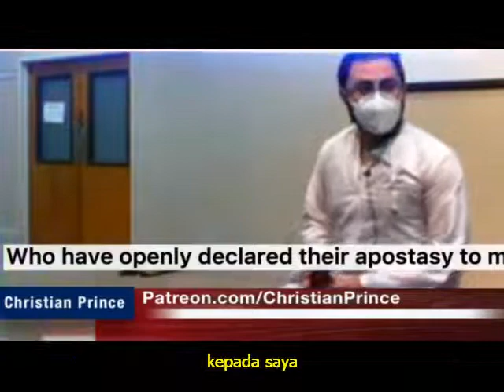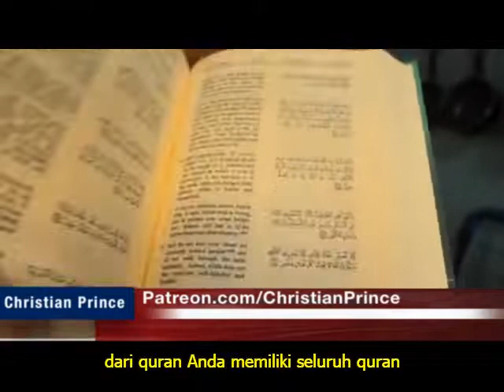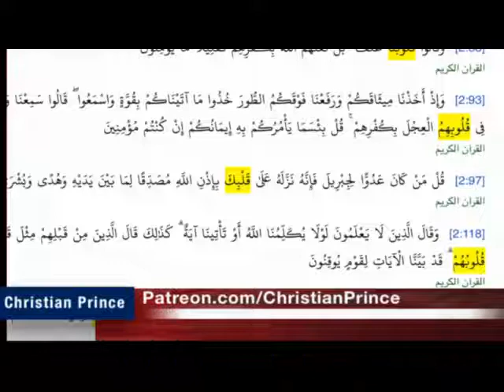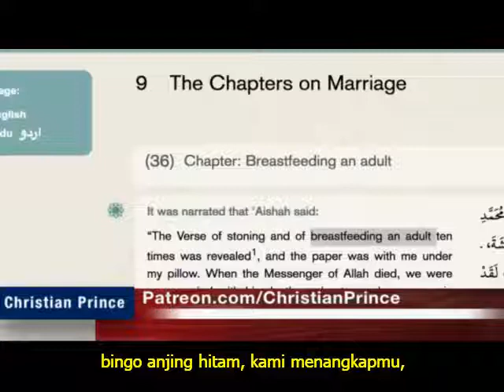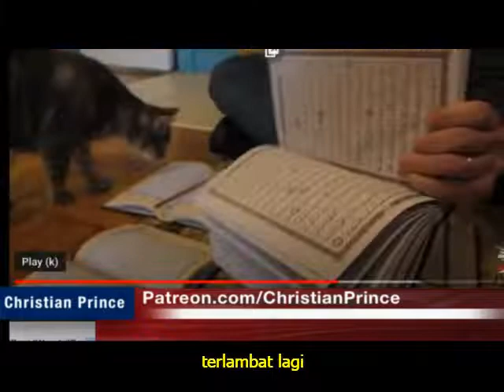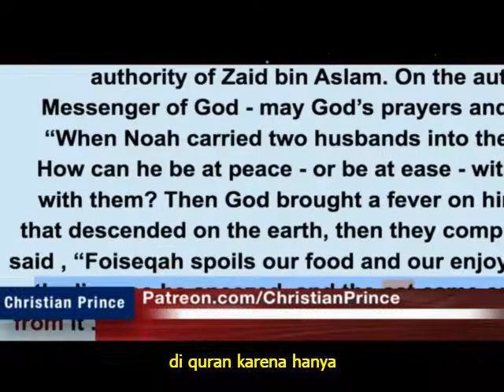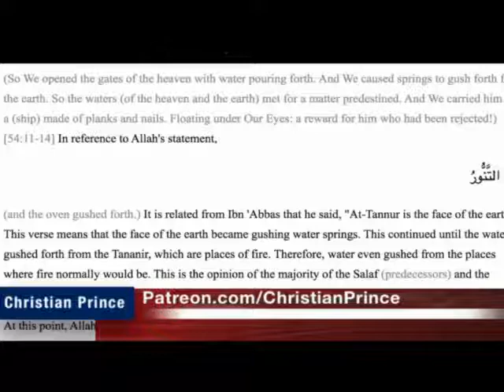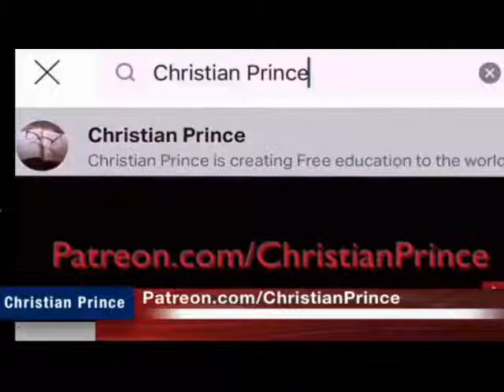Mengapa Kucing TIDAK BISA BERJALAN DI ATAS QURAN